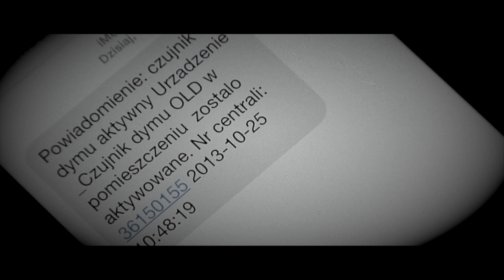Inteligentny Dom - ochrona domu (czujnik dymu)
Nie pamiętasz czy wyłączyłeś żelazko? Masz starą pralkę? Pakiet Ochrona domu pozwoli Ci szybko zareagować w przypadku pożaru lub zalania. Czujnik przy wykryciu dymu lub zalania pomieszczenia, na przykład przez wyciek wody z pralki wyemituje głośny dźwięk alarmowy, a dodatkowo Centrala poinformuje Cię SMSem lub e-mailem o zagrożeniu. Więcej dowiesz się stąd